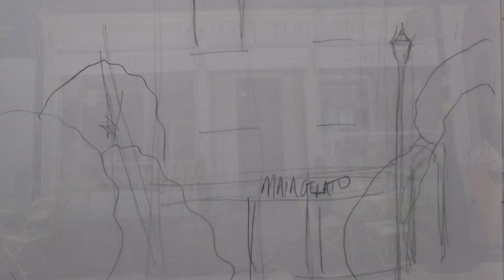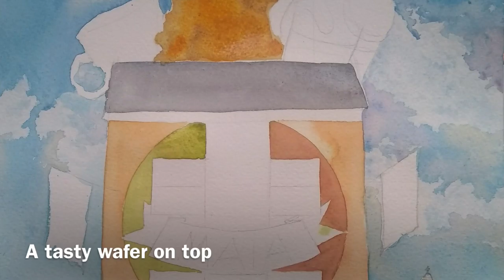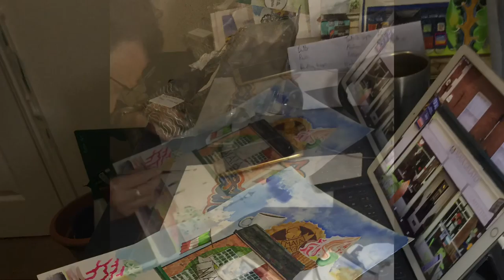Maia Gelato month of July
It’s a gorgeous July, it’s baking hot and only a lovely ice cream from Maia Gelato will hit the spot!